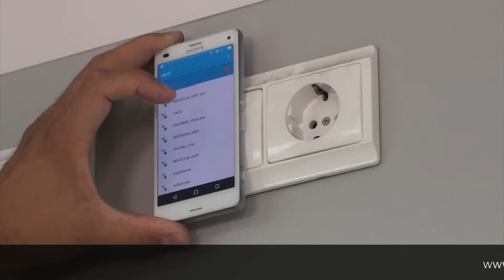Manual para instalar un repetidor Wifi.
Una de las consultas recurrentes es cómo tener señal Wi-Fi en toda nuestra casa. En este vídeo os mostramos la manera más sencilla a través del repetidor Wi-Fi universal de TP-Link:
También podemos hacerlo con un router más potente como es el Router 300MBPS para dos antenas de TP

¡Si no tienes botón WPS te lo explicamos aquí!